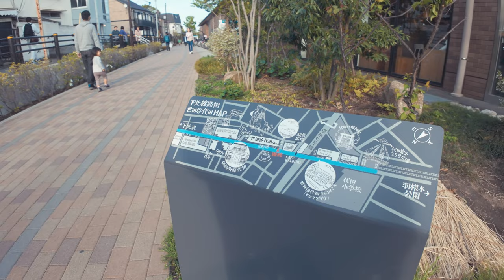東京散歩 📍豪徳寺から下北沢へお散歩 - Japan 4K HDR | Gotokuji to Shimokitazawa walking tour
📍東京「豪徳寺から下北沢へ」
Tokyo, From Gotokuji to Shimo-Kitazawa

📅：2024/4/13
⌚：4PM
🌡：☀20℃